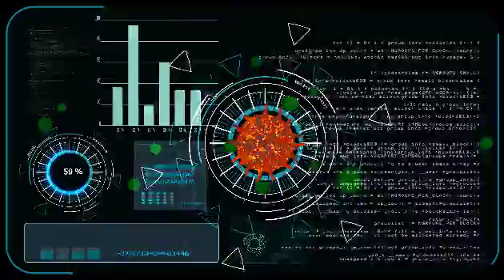Coronavirus/covid 19 update ||Coronavirus disease (COVID-19)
Coronavirus/covid 19 update

COVID-19 cases rising again as vaccinations lag in U.S.
Misinformation around COVID-19, vaccines an ‘urgent threat,’ surgeon general says l WNT
COVID-19 misinformation an “urgent threat,” surgeon general says
COVID-19 Animation: What Happens If You Get Coronavirus?
Covid-19: July 2021 proving to be deadliest month in Bangladesh
 Nawaz Farhin Antara
Bangladesh logs over 200 daily Covid deaths for five days in a row
Information about COVID-19 - World Health Organization

Coronavirus/covid 19 updateCoronavirus/covid 19 updateCoronavirus/covid 19 updateCoronavirus/covid 19 updateCoronavirus/covid 19 updateCoronavirus/covid 19 updateCoronavirus/covid 19 updateCoronavirus/covid 19 updateCoronavirus/covid 19 updateCoronavirus/covid 19 updateCoronavirus/covid 19 updateCoronavirus/covid 19 updateCoronavirus/covid 19 updateCoronavirus/covid 19 update